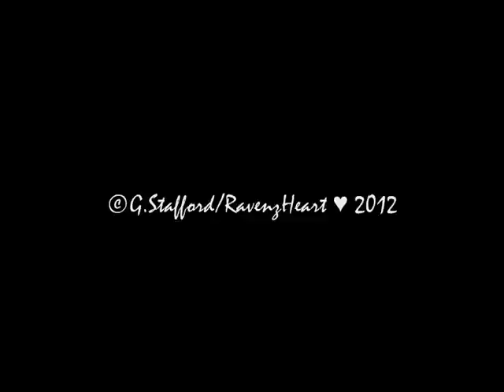Waiting For A Sign - ©G.Stafford/RavenzHeart 2012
Waiting For A Sign

I can see the Moon rising,
A face I think I know.
What used to be a friend to me,
Is now a distant glow.

Ghosts of the past I see,
Lost souls, left behind.
No one here, except for me,
And all I got is time.

I hear those voices calling,
Soft whispers seem to say.
As the Sun in the sky starts falling,
That daylight drifts away.

I send to you my love,
A Bandade for the pain.
To chase those Ghosts that haunt you,
If they should call again.

Could it be this place is Haunted,
These visions in my mind.
I'll keep searching to find the answers,
And I'll keep waiting for a sign.

I walk these lonely roads,
Knockemstiff, I call my home.
Way too many Spirits here,
A broken Heart, left alone.

©RavenzHeart ♥ (For Gracie) 2012